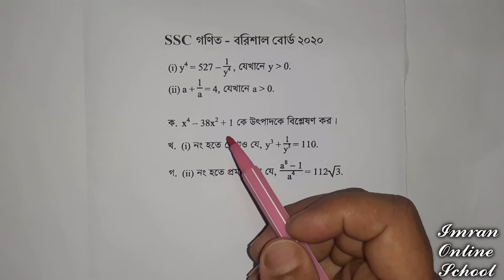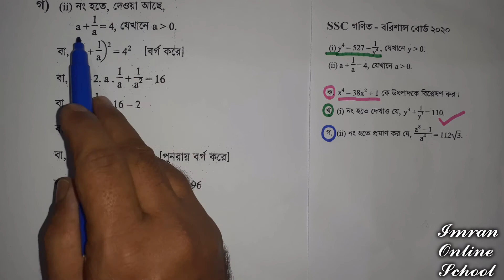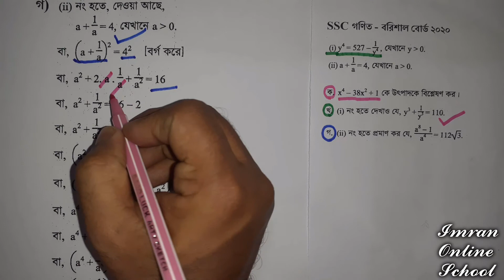SSC গণিত বোর্ড প্রশ্নের সমাধান , বরিশাল বোর্ড ২০২০, বীজগাণিতি রাশি। SSC General Math 2020 .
নবম দশম শ্রেণির সাধারণ গণিত সৃজনশীল প্রশ্নের  সমাধান পেতে  Imran Online School , ইউটিউব চ্যানেল সাবসক্রাইব করুন।

ssc math board question 2020
ssc general math question 2020
ssc math question 2019 dhaka board
ssc general math question 2020 Barisal board
ssc math question 2020 Barisal board solution
বীজগাণিতিক রাশি সৃজনশীল
বীজগাণিতিক রাশি সৃজনশীল
দশম শ্রেণির গণিত সৃজনশীল প্রশ্ন

নবম দশম শ্রেণীর গণিত সৃজনশীল প্রশ্ন

মান নির্ণয়ের অংক সমাধান
সৃজনশীল প্রশ্ন গণিত
নবম শ্রেণির গণিত সৃজনশীল প্রশ্ন